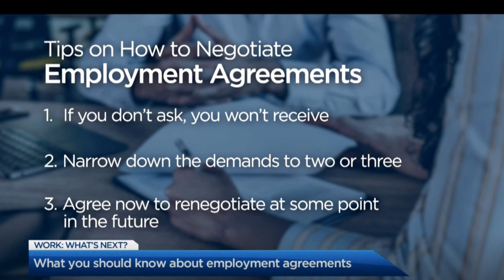Mandatory Vaccinations, Terminations and New Employment Contracts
Many employers in Ontario, Alberta and BC are requiring their employees to be fully vaccinated against COVID-19 as new condition of their employment. Can an employer changes the terms of employment it has with an employee in this way?

Employment lawyer Lior Samfiru, co-founding partner at Samfiru Tumarkin LLP, explains on Global News' Work: What's Next why there could be financial consequences for employers who make a unilateral change to their workers' jobs.

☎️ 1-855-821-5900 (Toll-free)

0:00 - Intro

1️⃣ What should employees do if they are given an employment agreement at the start of a new job? - 0:36

2️⃣ What should an employee look for in an employment agreement? - 1:59

3️⃣ How much leverage or negotiating power do employees have in regards to contracts? - 3:04